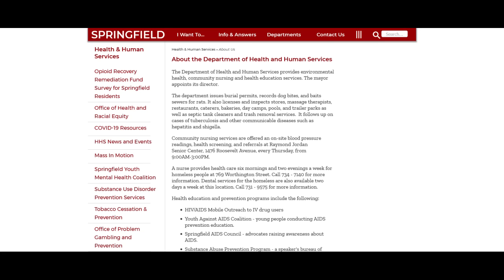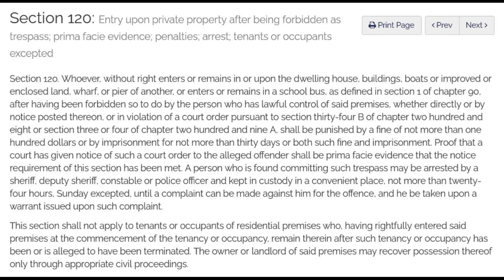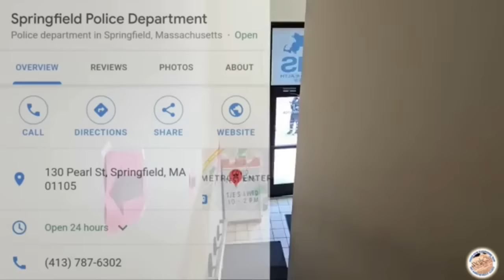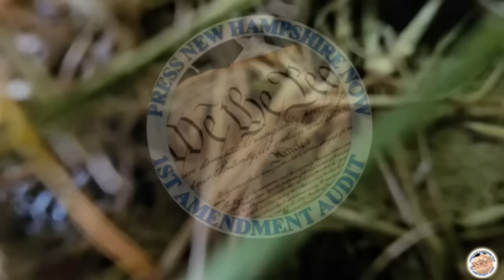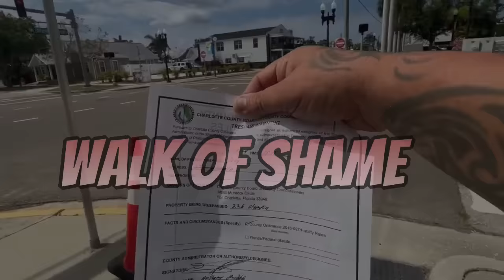Fruaditor Press NH Now Trespassed & Arrested at The DHHS Building In Springfield. MA.